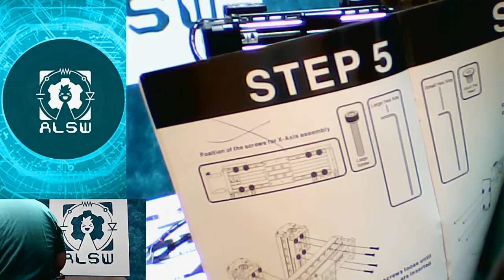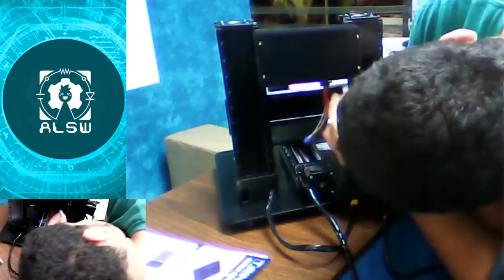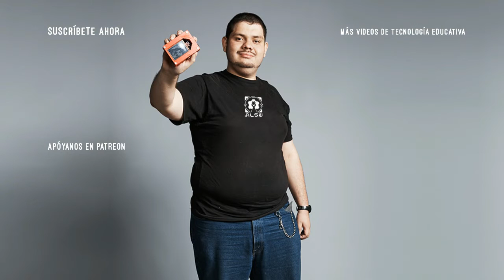► ARMANDO LA 3D PRINTER 【TRINUS】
Una vez realizado el Unboxing, nos tocó armar la Trinus 3D Printer. No duró los 15 minutos que decía el manual, pero lo logramos. Uno que otro tornillo que sobró (•̪●) pero ya está armada.